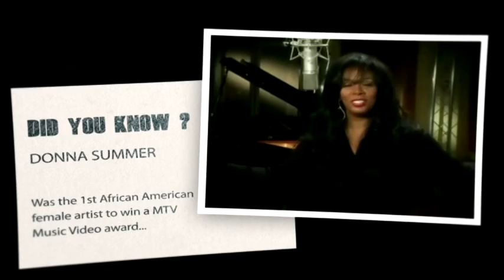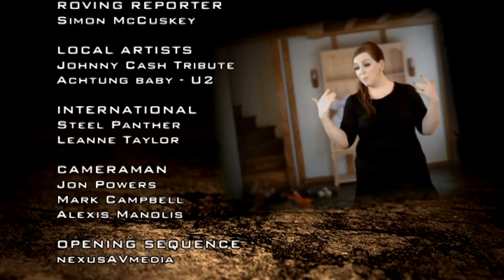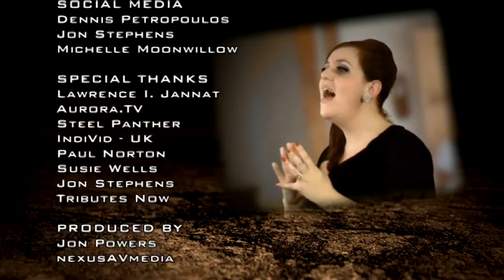The TRIBUTE Show - Episode 5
Series 1 - Episode 5 of The TRIBUTE Show on FOXTEL Aurora 183 hosted by Tony Lewis. This week our featured interview is with former vocalist of Wendy & The Rockets and Neighbours star Wendy Stapleton - as well as this weeks artists:- The Johnny Cash Tribute Show, U2 Tribute Band - Achtung Baby. We also pay a tribute to Donna Summer as well as our weekly Trivia and Did You Know segments. We finish the show with UK based Adele tribute artist Leanne Taylor who will be our international artist next week !